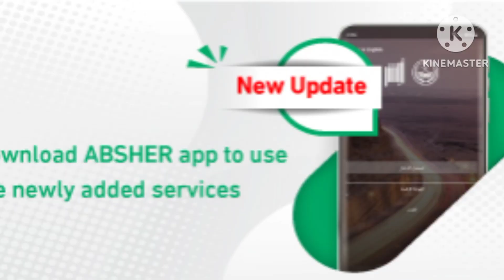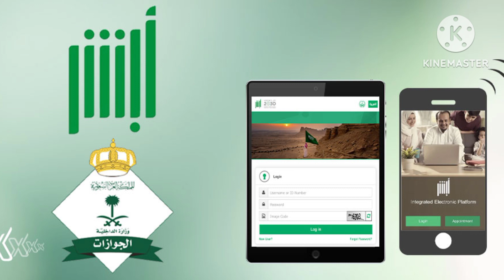Abshar Super Updates | Abshar Travel & Digital Passport | 5 New Updates